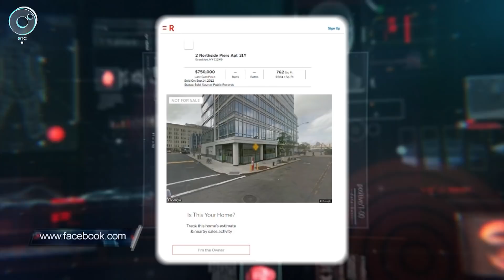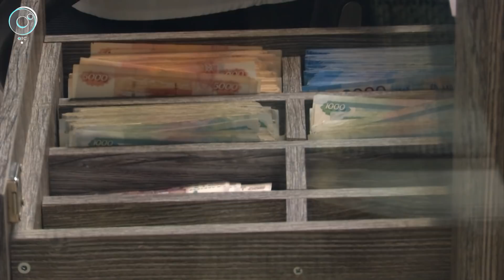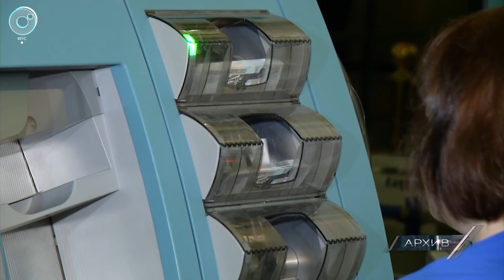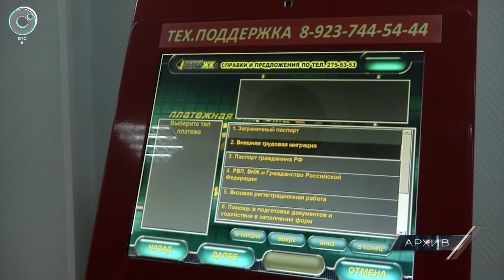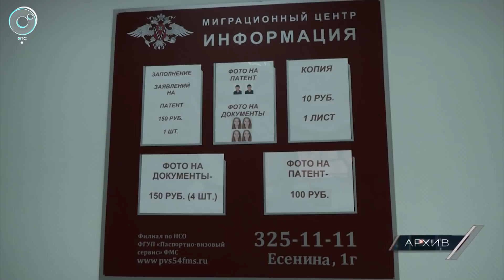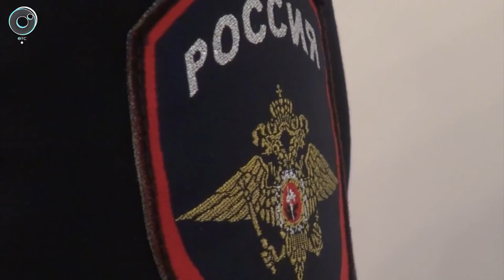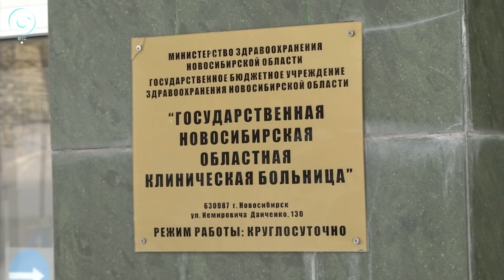Экстренный вызов: 06 марта 2019